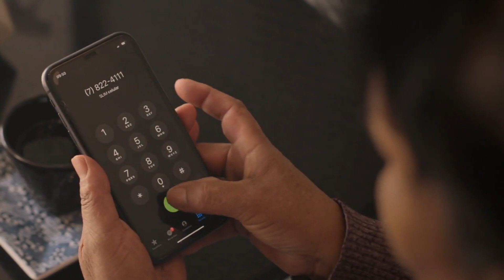SPOT SLIM PREVENCIÓN